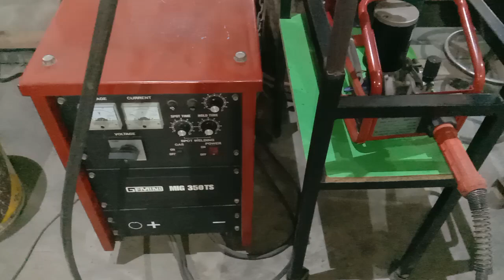welding machine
oiling machine